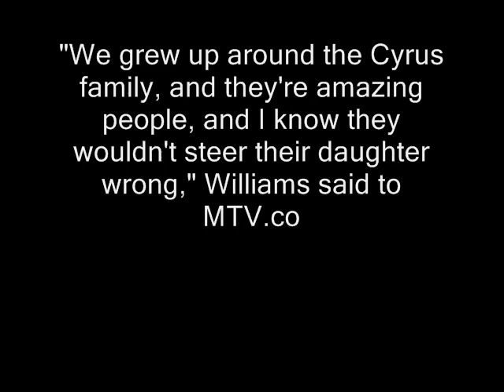HAYLEY WILLIAMS OF PARAMORE DEFENDS MILEY CYRUS!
READ FIRST

this news is actually not really new but i was bored so i decided to make a video of it and i wanted you guys to know what Hayley Williams think of Miley Cyrus photo scandal or herself!

Miley Cyrus haters stand DOWN! Paramore's Hayley Williams, who just happens to be a friend of the Cyrus clan, has stepped up to say that she thinks this whole photo scandal will blow over.
"We grew up around the Cyrus family, and they're amazing people, and I know they wouldn't steer their daughter wrong," Williams said to MTV.com, "Miley's got a good head on her shoulders, so I think she'll come out of all this strong. She's a great girl."

video by YOUTUBE.COM/SORRYIMSAMUELS
source MTV and buzznet

PARAMORE & MILEY CYRUS ROCKS